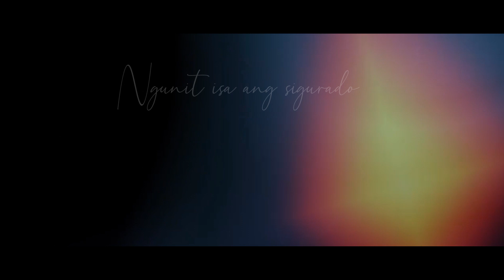KAPE - Ysabelle Macatangay (Official Music Video)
The Official Music Video of our song KAPE (Imahe OST) composed and sang by Ysabelle Macatangay